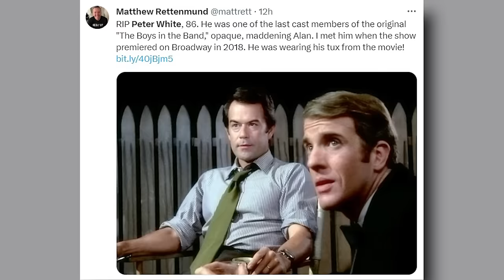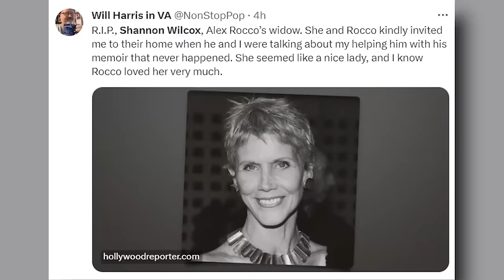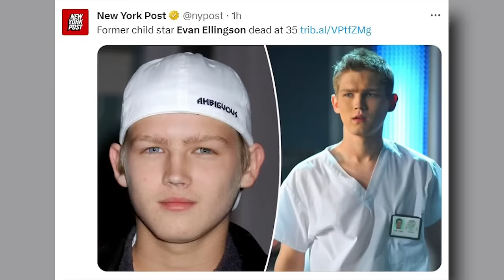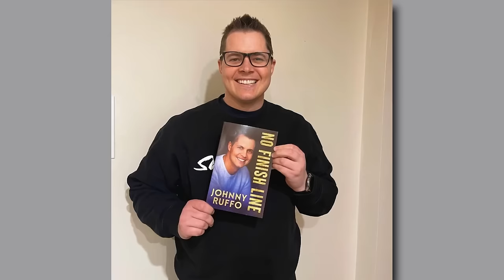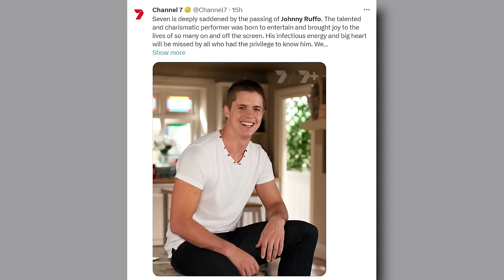Big STARS WHO DIED in the Last Few Days!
Bob Knight: Passionate about College Basketball Coaching.
Peter White: Dedicated Actor, known for Soap Opera and TV roles.
Shannon Wilcox: Versatile Actress in Film and Television.
Evan Ellingson: Talented Actor in Film and Television.
Pat E. Johnson: Renowned Martial Artist and Movie Choreographer.
Frank Borman: Astronaut, Commander of Apollo 8, Aviation Industry Leader.
Johnny Ruffo: Singer, Actor, and Dancer, known for "Home and Away".
Janet Landgard: Actress, known for "The Donna Reed Show" and "The Swimmer".
Kevin Turen: Hollywood Producer, known for work on "Euphoria" and "The Idol".
Maryanne Trump Barry: Retired Federal Judge.
Peter Seidler: Businessman, Philanthropist, and San Diego Padres Owner.
Dex Carvey: Aspiring Comedian and Creative Artist.
Suzanne Shepherd: Actress, Teacher, and Stage Director.
Rosalynn Carter: Former First Lady, Advocate for Mental Health and Women’s Rights.
Joss Ackland: Versatile Actor in Film and Television.
Annabel Giles: Actress, Model, Novelist, and Television Presenter.
Russell Norman: Chef, Restaurateur, Author, and TV Personality.
Kevin “Geordie” Walker: Guitarist of the Post-Punk Band Killing Joke.
Marty Krofft: TV Producer and Puppeteer, Creator of Iconic Children’s Shows.
Jean Knight: R&B and Soul Singer, known for “Mr. Big Stuff”.
Charlie Munger: Billionaire Investor, Business Partner at Berkshire Hathaway.
Frances Sternhagen: Tony Award-Winning Actress.
Dean Sullivan: British Actor, known for "Brookside".
Scott Kempner: Guitarist, Songwriter, Member of The Dictators and The Del-Lords.